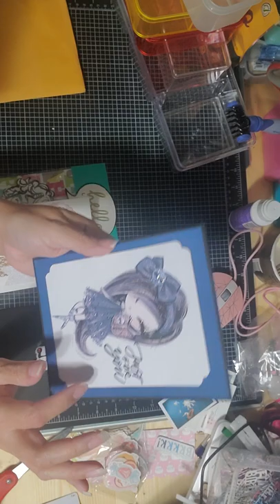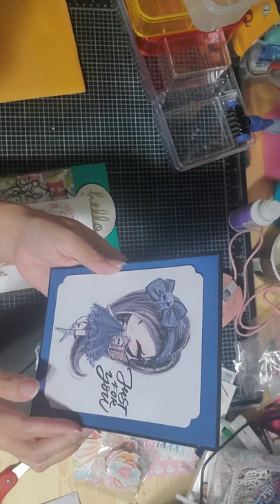Entry #1 to my Bday Challenge!